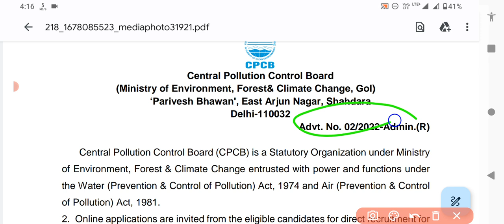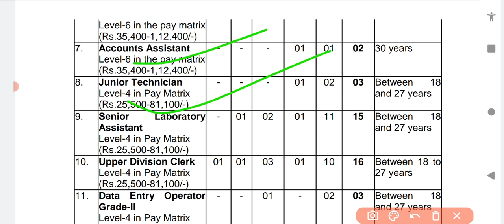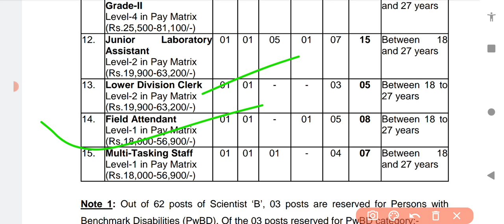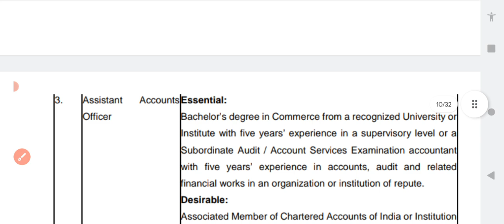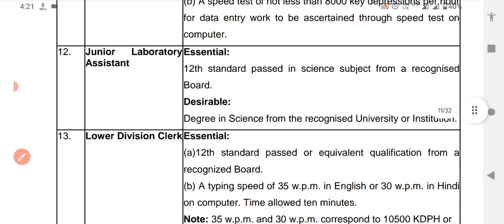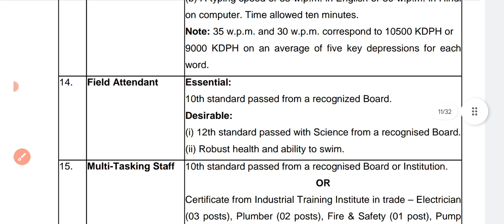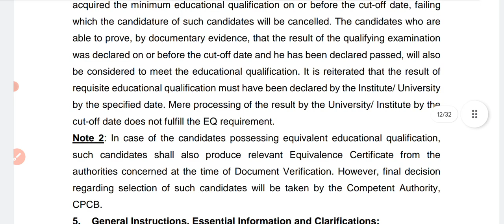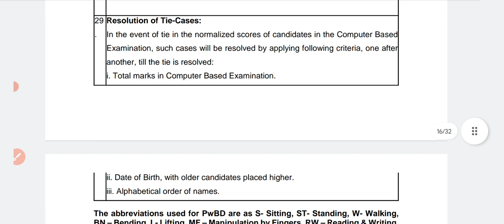CPCB ITI Vacancy 2023|पर्यावरण विभाग में भर्ती ITI Electrician/Plumber/Fire & Safety/Pump operator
cpcb recruitment
cpcb scientist b preparation
cpcb scientist b notification
cpcb recruitment 2022
central pollution control board recruitment 2022
cpcb scientist b recruitment
cpcb recruitment 2022 without gate
cpcb scientist b exam syllabus
cpcb scientist b syllabus discussion
central pollution control board in hindi
cpcb scientist b syllabus analysis
cpcb scientist b exam strategy
cpcb direct recruitment